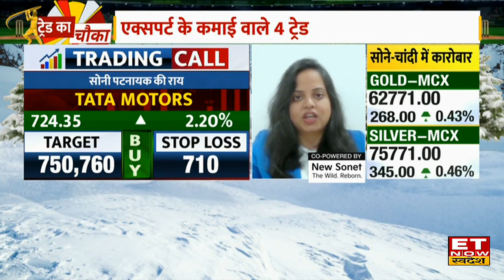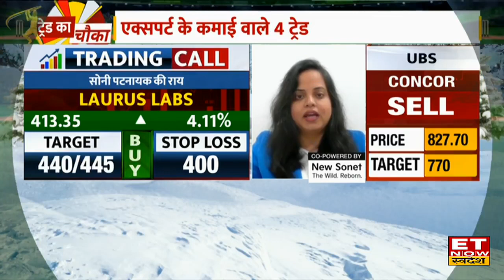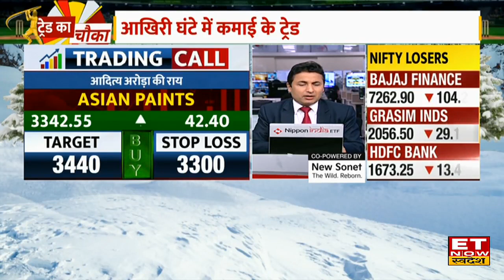Trade Ka Chouka: RIL, Tata Motors, Asian Paints समेत इन शेयर पर नजर बनाकर रखेंगे तो होगी कमाई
Tata Motors Share, Laurus Labs Share, RIL Share & Asian Paints Share  में जानें निवेश को लेकर क्या है Experts की राय। जानें किन levels पर करनी चाहिए आपको खरीदारी और क्या है Target Price और जानिए किस Strategy के साथ इस Stock में पैसा कमाया जा सकता है और अगर आप घाटे में है तो जरुर जाने की आप अपना घाटा कैसे काम कर सकते हैं। देखें वीडियो।